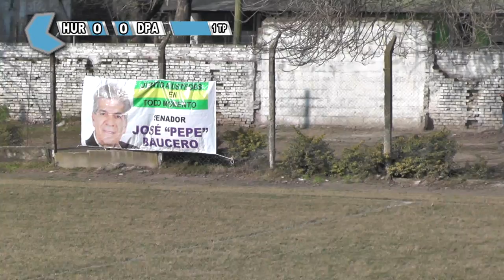2016/07/24 HURACAN VS DEPORTIVO ALEJANDRA LIGA VERENSE